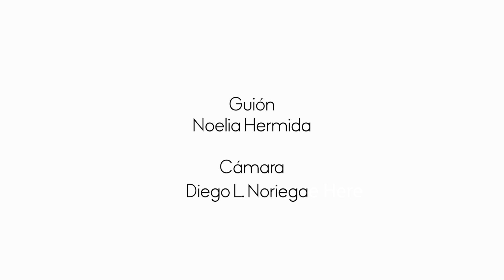El reto musical: Manuela Vellés | Elle España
Quedamos con la actriz Manuela Vellés, protagonista de la experiencia cinematográfica y gastronómica inmersiva creada para celebrar el 150 aniversario de Moët Imperial, para someterla a uno de nuestros retos con más marcha: el reto musical.